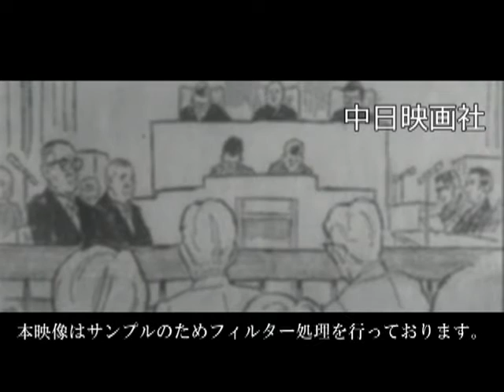「ロッキード疑惑 ~児玉、ついに法廷へ~」No.1221_1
この映像へのお問合せ↓
概要↓

ロッキードからの贈賄疑惑で起訴された児玉誉士夫が東京地裁に出廷。